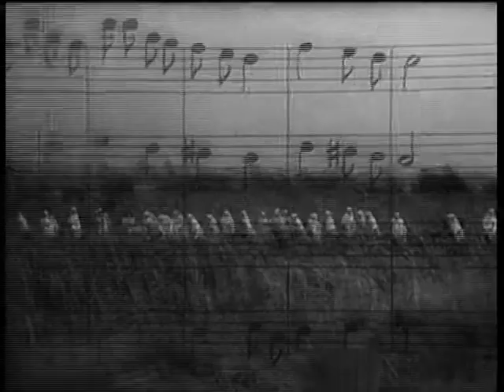NATIA DEKANOSIDZE (GEORGIA)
ვიდეომაგალითი 01. ნადური _ ფრაგმენტი დოკუმენტური ფოლმიდან ოთხხმიანი სიმღერა. რეჟისორი ოთარ ჭიაურელი, 1950-იანი წლები. ფილმი დაცულია საქართველოს ეროვნულ არქივში.

Video example 01. Naduri – fragment from the documental fi lm Four-part Singing by Otar Chiaureli, 1950s. Preserved at the National State Archive.

დეკანოსიძე, ნათია. (2015). „აჭარული ნადური სიმღერების კომპოზიციური და დრამატურგიული თავისებურებანი (სიმფონიზმის პრობლემა)“. კრებულში: ტრადიციული მრავალხმიანობის VII საერთაშორისო სიმპოზიუმი. მოხსენებები. გვ. 243_256. რედაქტორები: წურწუმია, რუსიკო და ჟორდანია, იოსებ. თბილისი: თბილისის სახელმწიფო კონსერვატორიის ტრადიციული მრავალხმიანობის კვლევის საერთაშორისო ცენტრი.

Dekanosidze, Natia. (2015) – „The Compositional and Dramaturgical Peculiarities of Acharan
Helpers’ Songs (Naduri) (Problem of Symphonism)“. In: The VII International Symposium on Traditional Polyphony. Proceedings. Pp. 248_256. Editors: Tsurtsumia, Rusudan and Jordania, Joseph. Tbilisi: International Research Center for Traditional Polyphony of Tbilisi State Conservatoire.